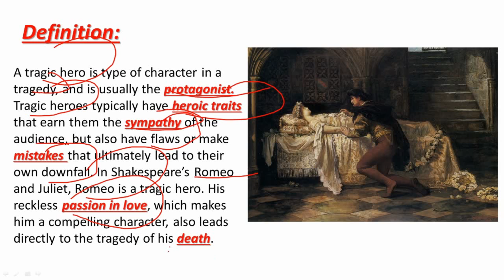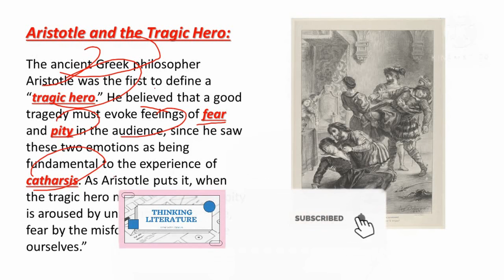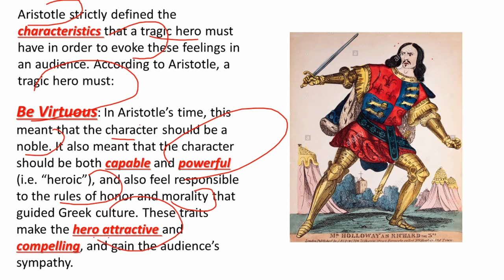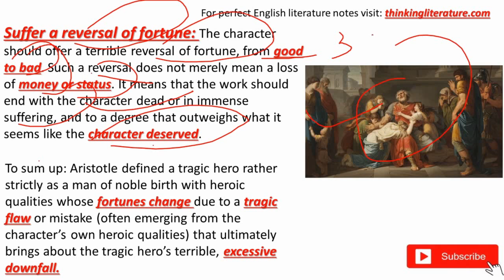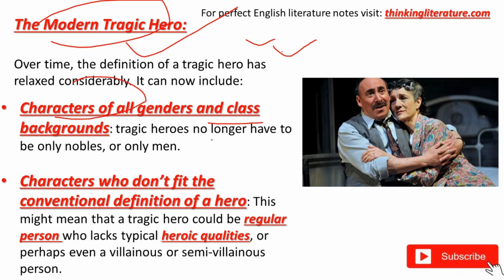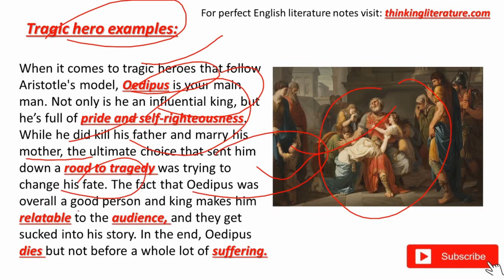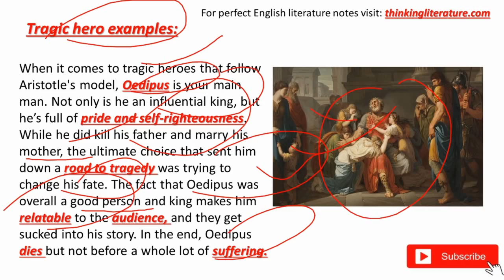Tragic Hero in English Literature | Aristotle's Poetics | UGC-NET | Thinking Literature | Tutorial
Tragic Hero in English literature is our topic for discussion today. In this video, we will be going to discuss Aristotle's concept of a tragic hero as well as the modern concept of a tragic hero.

0:00 Definition of a tragic hero
0:45 Aristotle and the tragic hero
1:48 Characteristics of a tragic hero according to Aristotle
4:15 The Modern Tragic Hero
4:52 Aristotelian Concept of tragic hero Vs. Modern Tragic hero
5:18 Tragic Hero examples